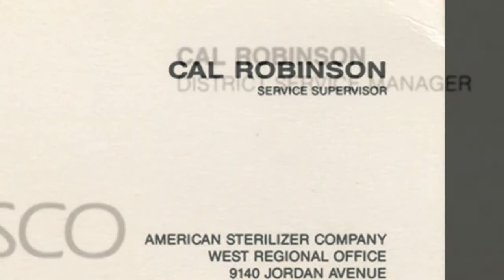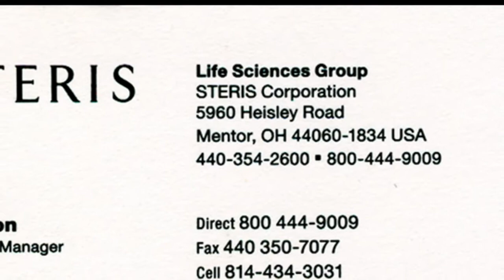Cal's cards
Business Cards from 29 Years with AMSCO & STERIS